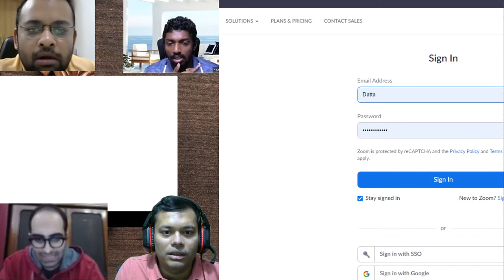Actually Improving Chess Episode 6 COB3 Ft. Samay Raina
It is time to clear your mind. Let's learn together ;-) The art of teaching Swachh Bharat ;-)

Ghoda: Super Respectable :P